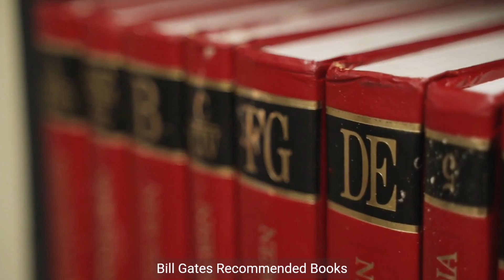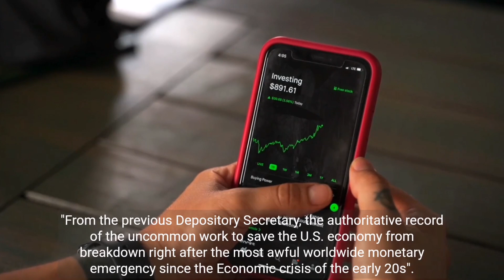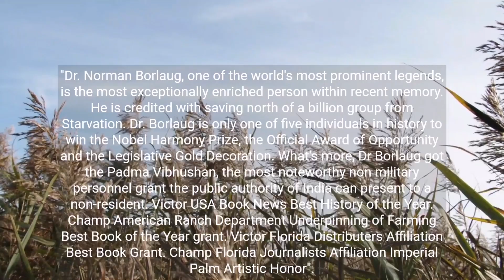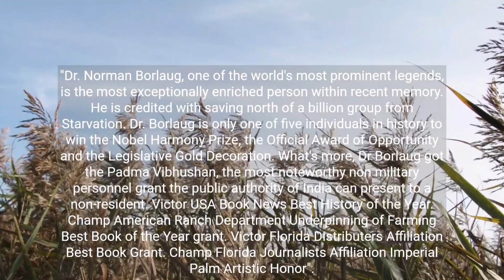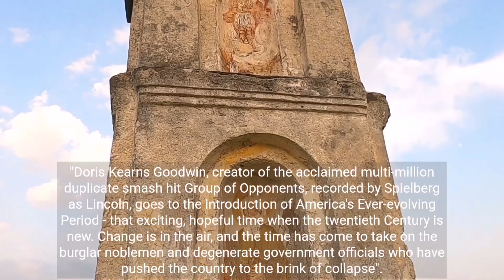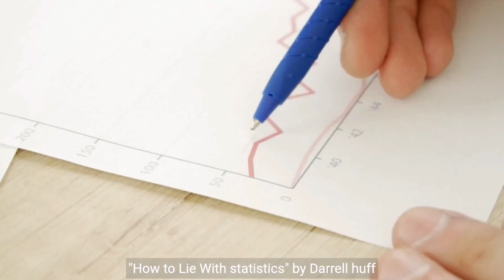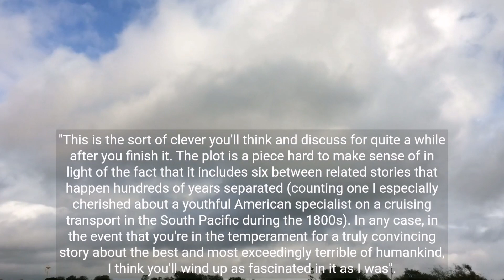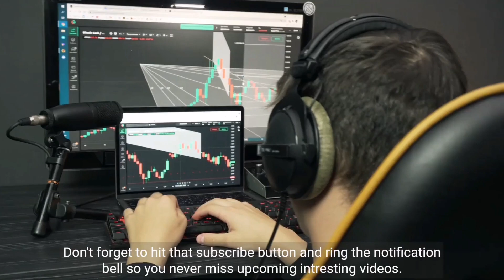15 Books Bill Gates Thinks Everyone Should Read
15 Books Bill Gates Thinks Everyone Should Read
15 Books Bill Gates Thinks Everyone Should Read | Sunday Motivation

In this explore mindset video we'll try to answer the following questions:
what are some books bill gates recommends?
What Bill Gates favorite books?
Which books does bill gates recommend?
What are the best books to read?
Which are the best books for entrepreneurs?
What are some must read books?
What are bill gate's best books?

Explore mindset is the largest community of luxury & fine living enthusiasts in the world. We are the #1 online resource for ranking the most expensive things in the world and frequently referenced in publications such as Forbes, USAToday, Wikipedia and many more, as the GO-TO destination for luxury content!